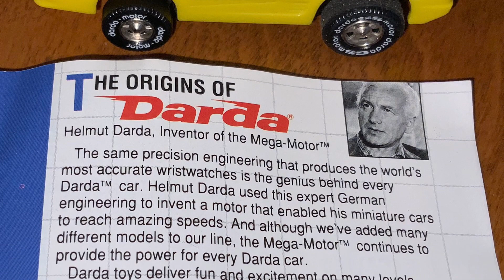Darda Sidewinder Speedway Scaffholding Massive Set Super Fast Lamborghini